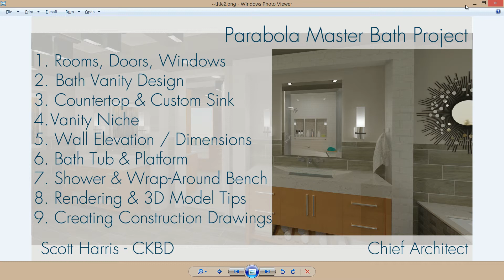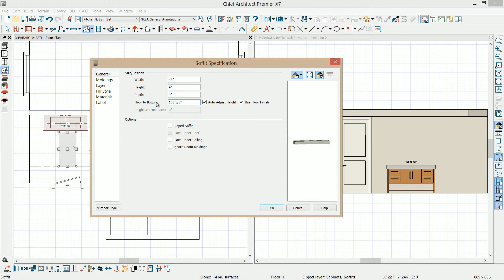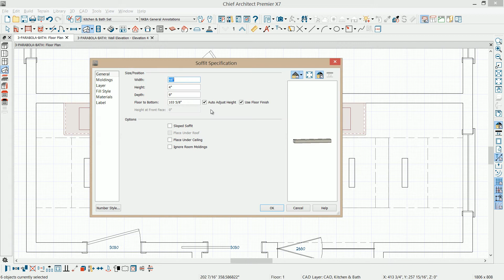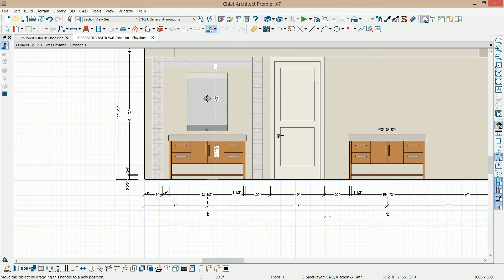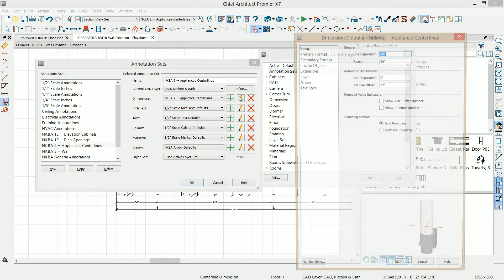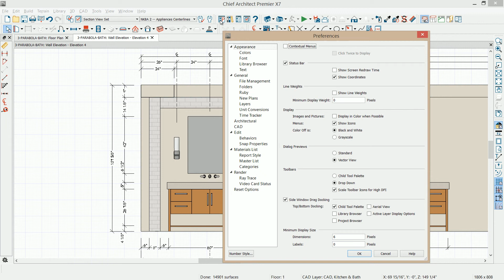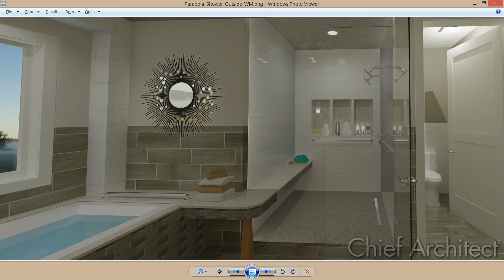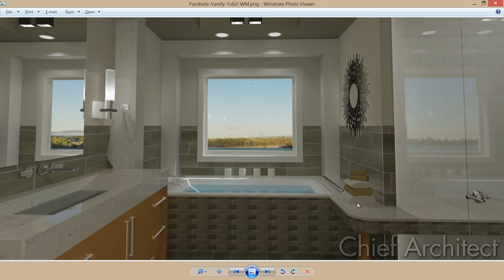Parabola Master Bath Project - Vanity Niche, Wall Elevation, and Dimensions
Learn how to create the custom wall niche for a vanity sink for the  Parabola Master Bath Project.